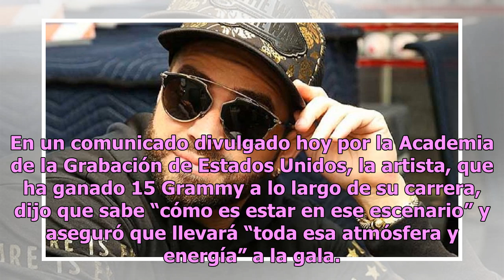¡Confirmado! Alicia Keys será la presentadora de los Premios Grammy 2019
La gran noche de la música ya tiene anfitriona Alicia Keys será la anfitriona de los Premios Grammy 2019 Foto: Getty Images La cantante y compositora estadounidense Alicia Keys será la presentadora de la 61 edición de los Grammy, unos galardones que se entregarán el próximo 10 de febrero en Los Ánge...